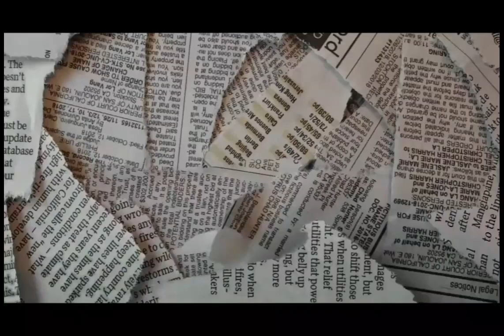👯‍♀️ Dancin' 💖 // Roblox Edit